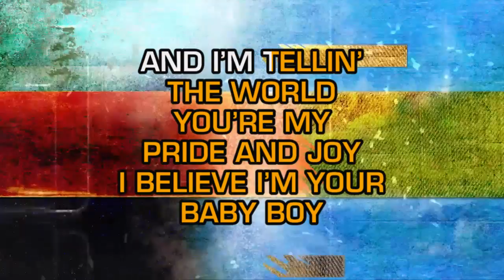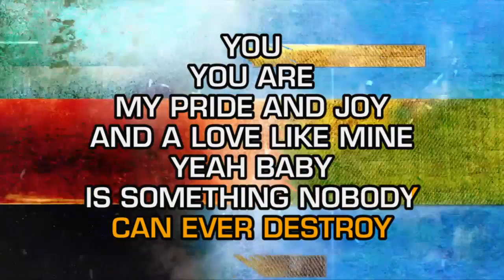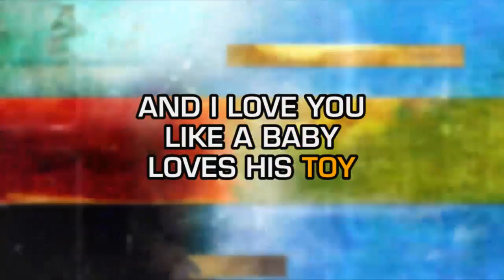Marvin Gaye - Pride And Joy (Karaoke)